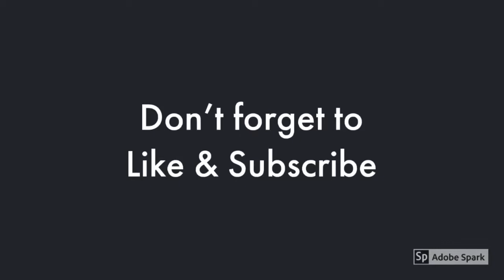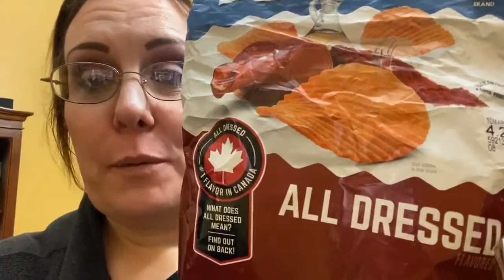The Challenge- Taste Test Challenge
The boys wanted to do something different and fun for our channel. They were very excited about creating a taste test challenge video.  The boys made all the rules and the boys completed their challenge.  They were blindfolded and each given the same food or drink to taste, whoever guessed correctly first scored. Watch until the end to see who wins.

3/6/2020